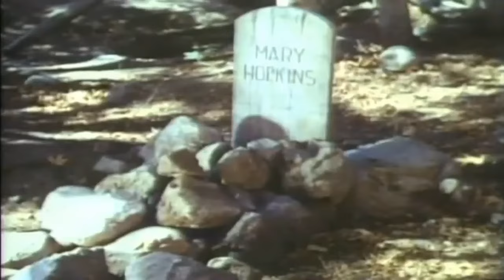[ NEW ] Riding And Shooting in The West - Best Western Cowboy Full Episode Movie HD